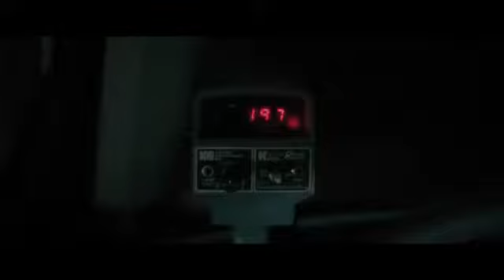The Last Stand Final Trailer HD